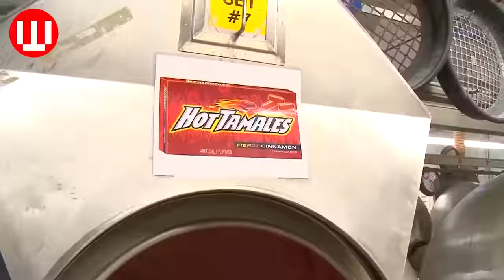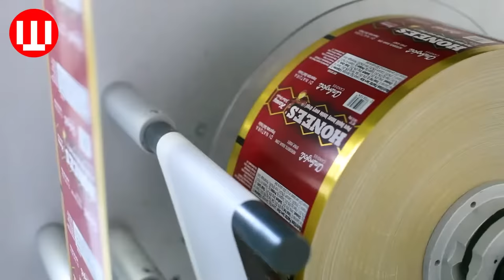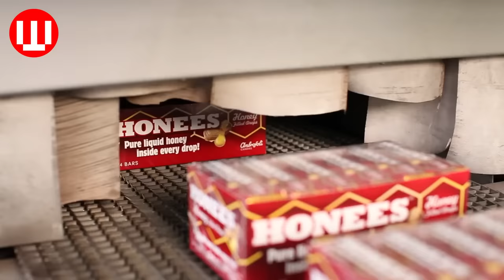How Are Easter Eggs Made | Amazing Candy Factory process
How do they make Easter Egg? It is one of a short video in a series of short, concise videos that reveal the mysteries behind how everyday things happen.

00:00 - Lindt Gold Bunny Chocolate Factory
02:23 - Mike and Ike Candy Factory
04:58 - Smarties Chocolate Egg Factory
05:41 - Peanut Chews Factory
07:24 - Honess Candy Factory